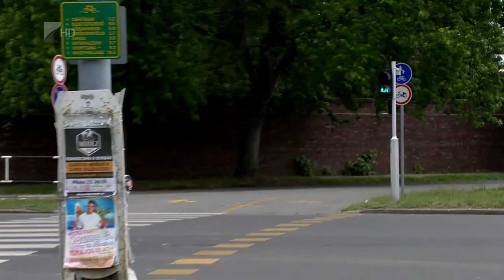Kerékpárral biztonságosan - Kölcsey Tv